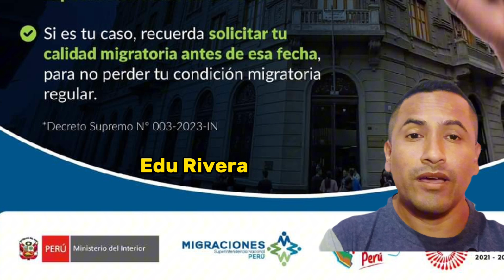MULTAS PARA CPP VENCIDO desde el 4 de Diciembre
AVISO IMPORTANTE , `para los que tienen el carnet cpp vencido y no han iniciado aun el tramite de cambio de calidad migratoria